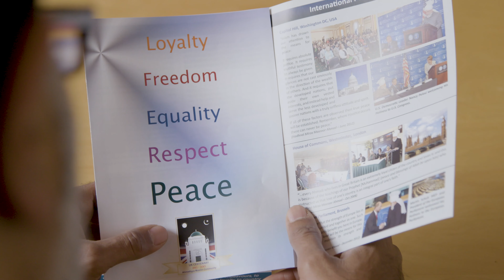Operation Poppy - Tariq's story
Tariq is a Poppy Appeal collector in Birmingham and was inspired to get involved through his faith.